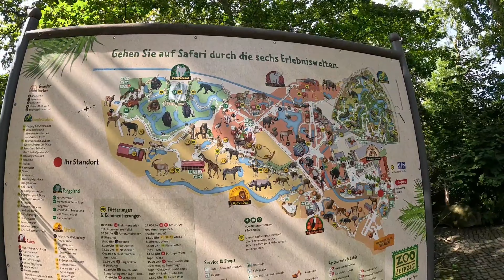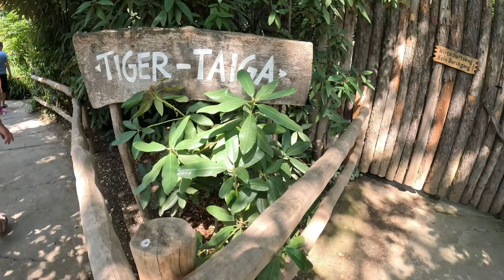Besuch im Leipziger Zoo 2023 🦁